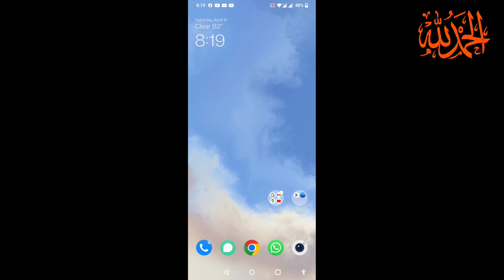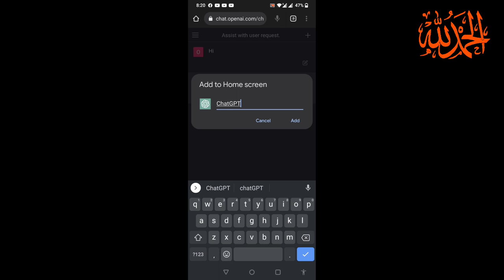Chat GPT App Download Android and iPhone | ChatGPT4 Mobile App 2023